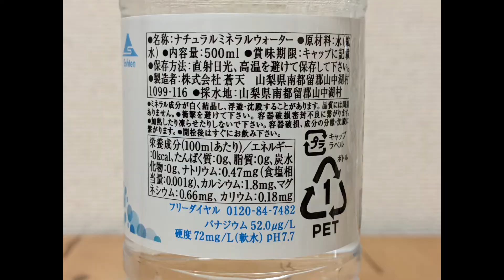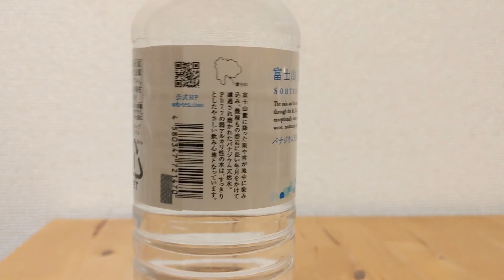山中湖村産バナジウム入りミネラルウォーター 富士山 蒼天の水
採水地の山梨県南都留郡山中湖村は、
富士山の存在が直ぐ近くに感じられる場所で、
豊かな自然が残るエリア。

製造工場見学経験あり。
衛生管理やスタッフのこだわりを自ら見て来たため、
信頼できる製品だと言う事がわかっている。

高血圧や糖尿に良いとされる成分
バナジウムが含まれているが、
成分に対する過度な期待は禁物。